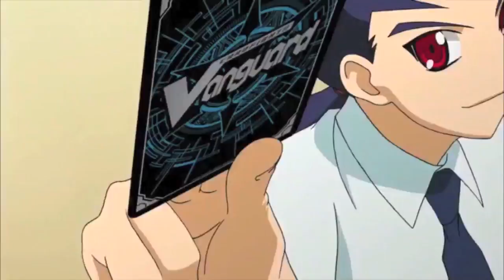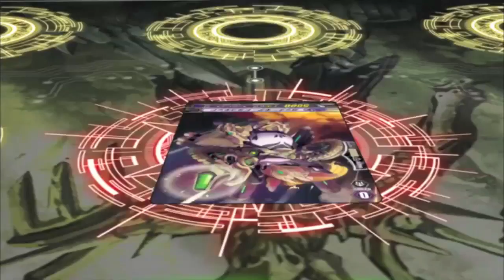CARDFIGHT!! Vanguard (The) G(ood Version) Episode 1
Mic inconsistencies caused by my blue snowball breaking.
After half a goddamned year of delays and laziness, I decided to screw part of my script and upload it with a bit of patchwork. Sorry it's been so long!
RsGames1999 as all major characters
My friend Angel as one of the extras
That's about it...